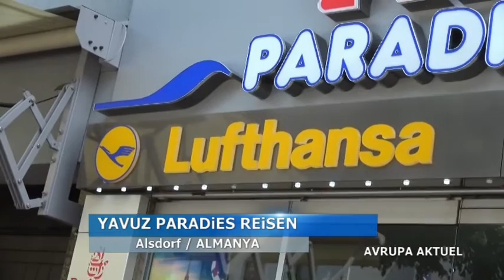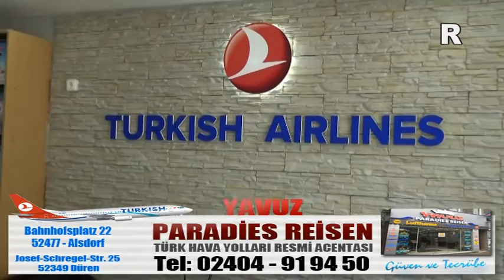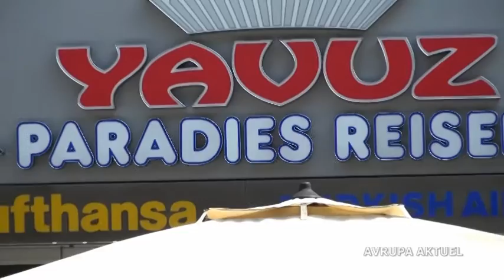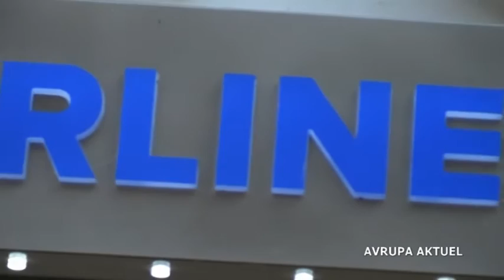YAVUZ PARADIES REISEN - BRTV (AVRUPA AKTUEL)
Yavuz Paradies Reisen
Bahnhofplatz 22
52477 Alsdorf